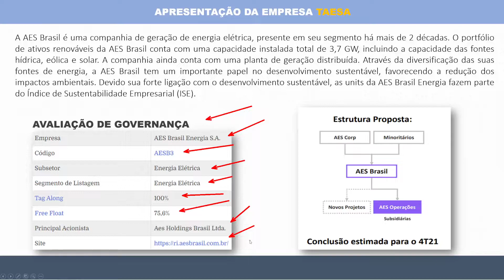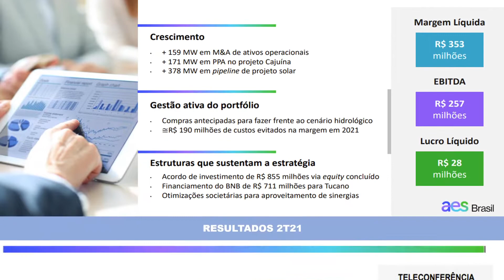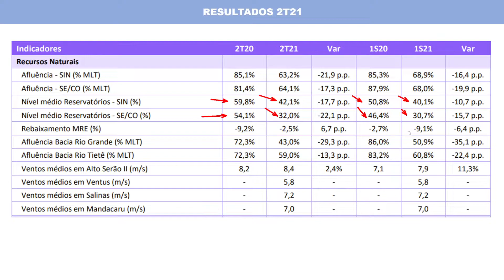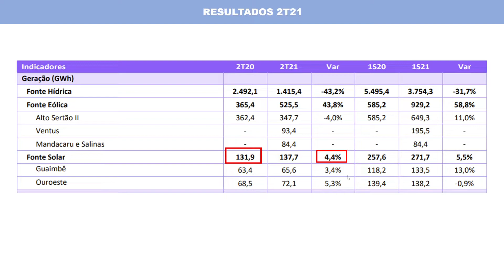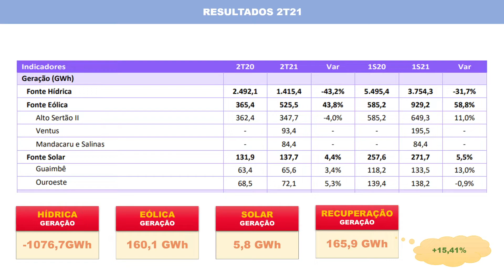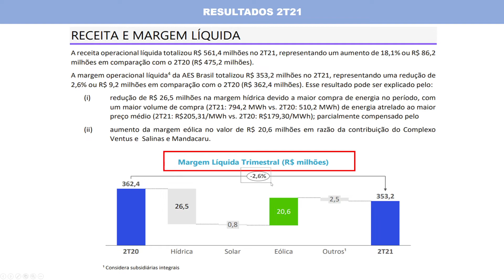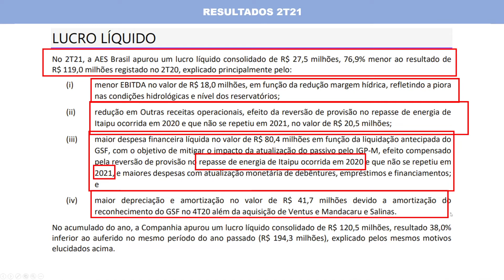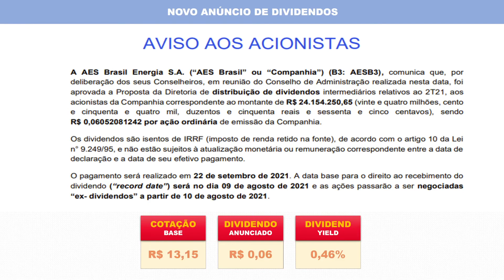AESB3 | O QUE ACONTECEU COM AS AÇÕES? ANÁLISE DE RESULTADOS 2T21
Os resultados do 2T21 da AES BRASIL com o código de bolsa de valores AESB3 foram divulgados e neste vídeo faremos uma avaliação breve do que foi relatado pela empresa, avaliar seus indicadores fundamentalistas e, é claro, suas perspectivas futuras e dividendos. Tudo para você ficar bem informado e aproveitar as oportunidades do mercado.

 🚨  VÍDEOS RECOMENDADOS  🚨

AES Brasil possui bons resultados e uma política de dividendos favorável ao investidor que deseja montar uma carteira de longo prazo baseada em dividendos.  O que se encaixa no perfil de investimentos do grande investidor Luiz Barsi e também na metodologia de investimentos do Décio Bazin.

Existem várias outras do setor que já foram analisadas nesse canal, seja pelo preço, setorial ou resultados, como CPLE3, CPLE6, CPLE11, TAEE3, TAEE4, ELET3, ELET4, CSMG3, BBAS3, BBSE3, B3SA3, SAPR3 e SAPR4, além de Fundos Imobiliários (HGLG11) e Bitcoin. Como o foco do canal é falar sobre Negócios, Economia e Empreendedorismo, há vídeos de educação voltados a uso do Cartão de Crédito e como obter vantagens bem como diversas análises.

O investimento em dividendos oferece uma alternativa para quem busca menor volatilidade e a oportunidade de criar um fluxo de renda recorrente, além do crescimento do valor de mercado do portfólio pela apreciação das ações.